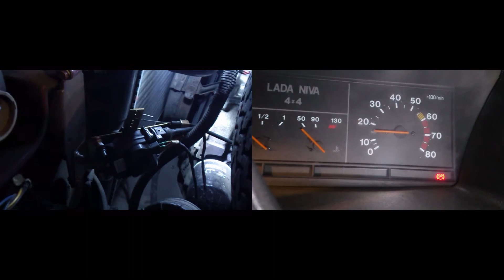СадкоЪ-2 на Ниве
Использование СадкоЪ-2 на Ниве